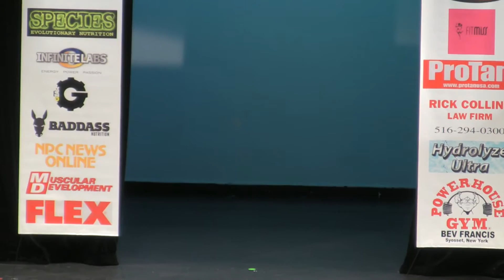2014 NY Pro Championship Men's Bodybuilding 212 Division Personal Presentations Part 1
2014 New York Pro Championship Men's Bodybuilding 212 Division Personal Presentations Part 1 Prejudging